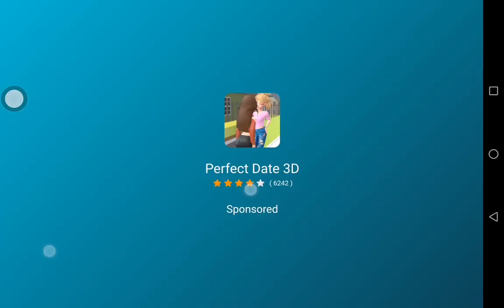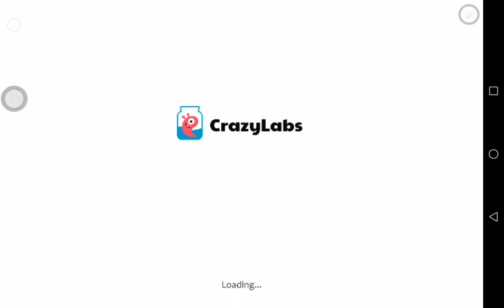Mhm Minecraft again with mah brotha-